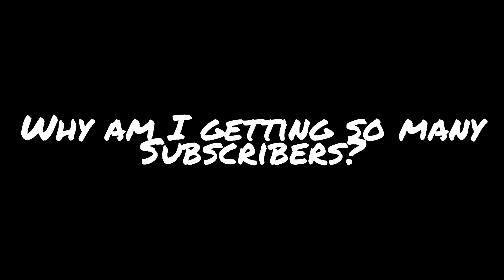Why am I getting so many subscribers?